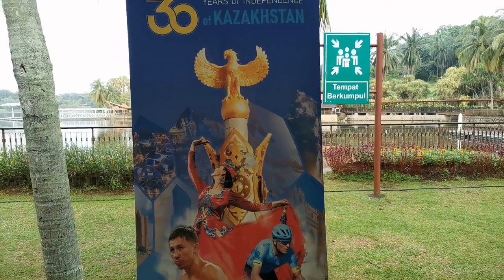🎥 Program Diplomatic Marathon di Taman Botani Putrajaya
Soroton Program Diplomatic Marathon di Taman Botani Putrajaya semalam. Terima kasih kepada semua yang terlibat

Highlights of the Diplomatic Marathon Program at Putrajaya Botanical Garden yesterday. Thanks to everyone and hope we will have another great event together next year.

Embassy of Kazakhstan in Malaysia